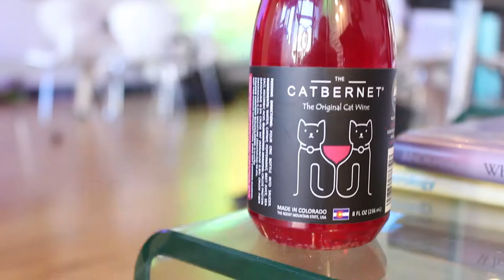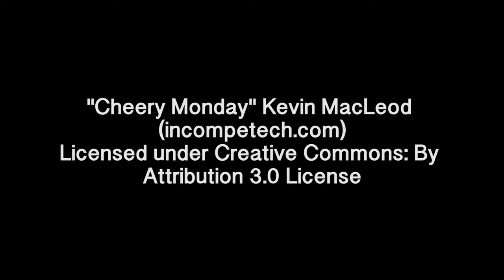Crooked Tail Cat Cafe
Cat Cafe's are exploding in popularity in the United States, and Greensboro just become home to North Carolina's first cat cafe